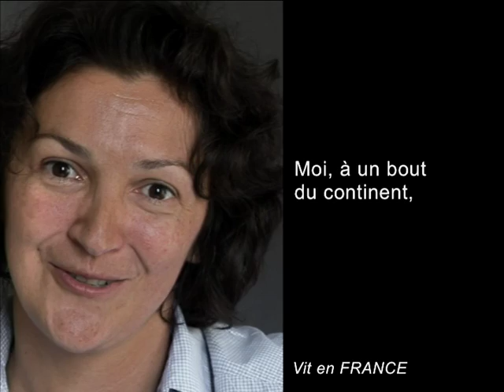Rêves d'enfants. 7 milliards d'Autres [FR]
7 milliards d'Autres est un projet de la fondation GoodPlanet à l'initiative de Yann Arthus-Bertrand